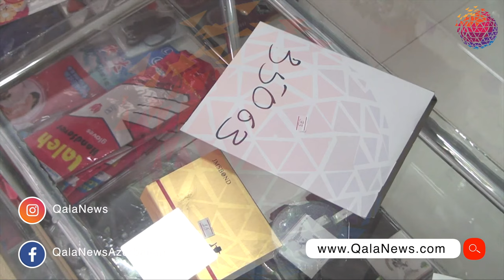Dəftərxana malları satılan magazada ogurluq olub